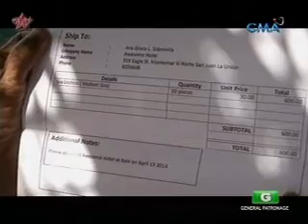Wish Ko Lang: Lola Sisid's lucky day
Eighty-four year old Lola Ana Sibayan braves the waves and the cold in order to feed her family.  Unlike the other senior citizens in the community, Lola Ana joins the other divers in order to catch maritangtang or sea urchins found in the deeper part of the sea.

Watch Lola Ana as she catches her luck with a little help from "Wish Ko Lang!"

For more inspiring stories, watch Wish Ko Lang! hosted by Vicky Morales every Saturday, 4:45 PM on GMA-7.

Don't miss out on updates!